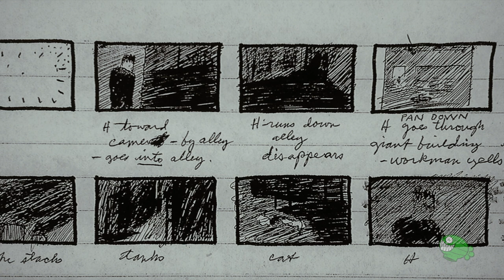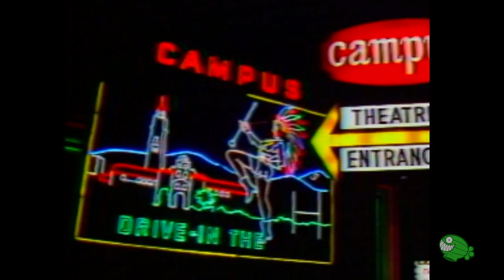ERASERHEAD: La película más POLÉMICA de DAVID LYNCH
Eraserhead es la ópera prima de David Lynch. Una experiencia extraña sobre un individuo que debe lidiar con su bebé deforme en un mundo de pesadilla. Un film atípico, que tuvo un detrás de escena igual de anticonvencional.

Eraserhead (En España: Eraserhead (Cabeza borradora), en México: Eraserhead (Cabeza de borrador) y en Argentina: Cabeza borradora) es una película de terror del director estadounidense David Lynch. Estrenada en 1977 y protagonizada por el actor Jack Nance, Eraserhead fue el primer largometraje de Lynch. Se trata de un filme abstracto con escenas oníricas y perturbadoras que el espectador puede interpretar de diferentes maneras posibles. La cinta fue producida con la asistencia del American Film Institute durante el periodo de estudio del director. La producción duró años por problemas de filmación y financiación. Tuvo locaciones en California, además Lynch y Alan Slpet, el diseñador de sonido, estuvieron trabajando durante un año en el audio de la cinta. La banda sonora cuenta con la canción In Heaven creada para la cinta por Peter Ivers. Está considerada como una «película de culto». En 2004, la película fue considerada «cultural, histórica y estéticamente significativa» por la Biblioteca del Congreso de Estados Unidos y seleccionada para su preservación en el National Film Registry.